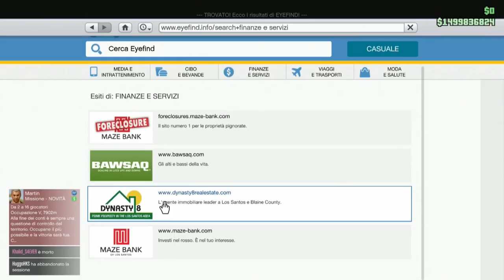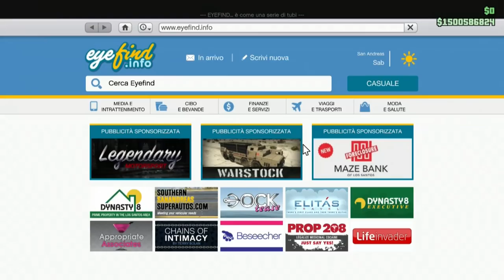GTA ON LINE 1.42 NEW SOLO MONEY GLITCH SOLO PATCHATO